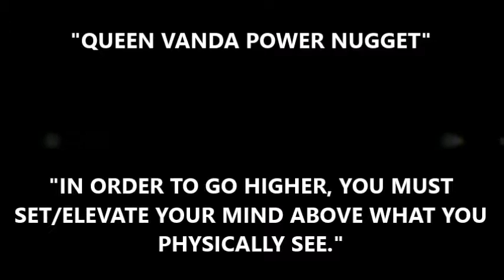Queen Vanda Power Nugget MOVIE VIDEO COLOSSIANS 3 2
Inspirational Message "We must SET/ELEVATE our MINDS ABOVE what we PHYSICALLY SEE" (COLOSSIANS 3:2)